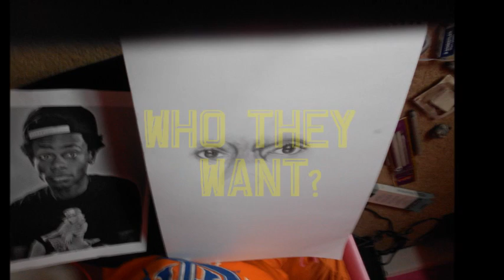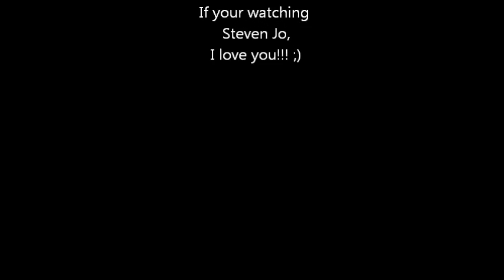Steven Jo Drawing By Katie Wilson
I may sell the original in the future :)

2nd= Dat
3rd= iSwag